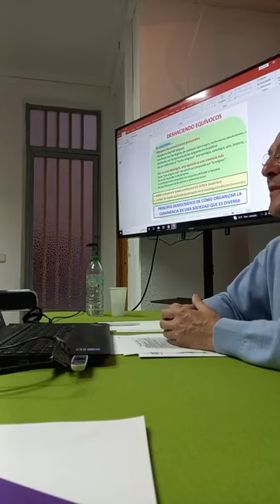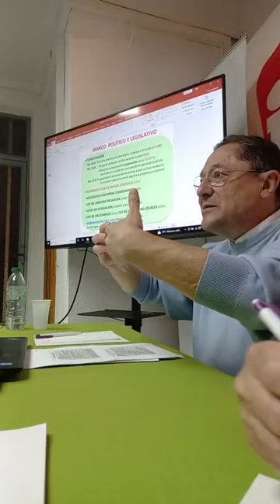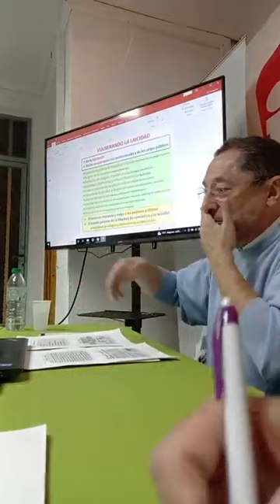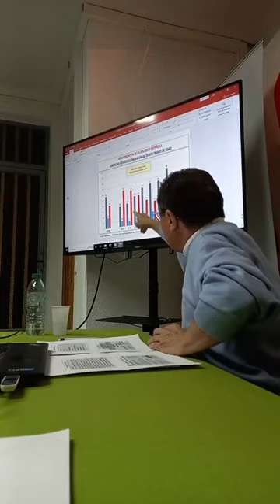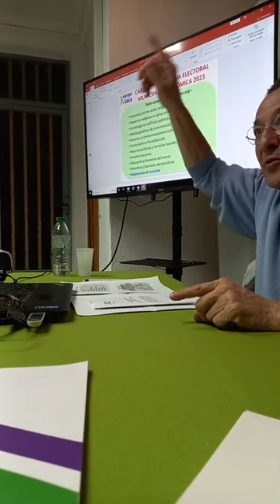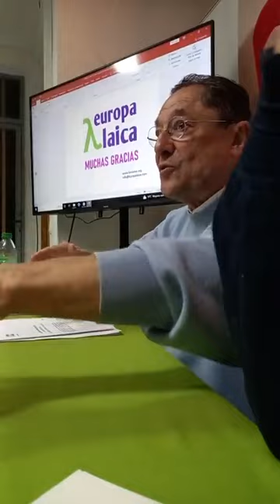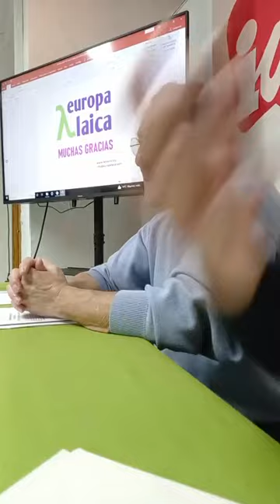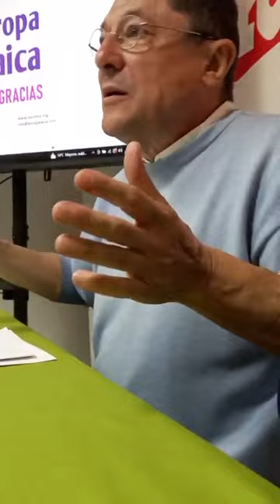Laicismo en la sociedad y en las administraciones. Por Juanjo Picó. Charla-coloquio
El presidente de la asociación Europa Laica, Juanjo Picó, ha explicado el significado de laicismo en la sociedad y las instituciones, advirtiendo de la “atadura” que suponen los acuerdos de la Santa Sede con el Estado.

Acto organizado por Izquierda Unida de Ávila
24 de marzo de 2023